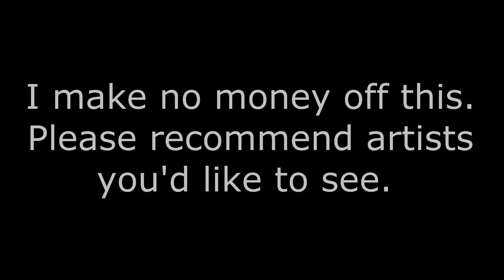Lowlife On The Highway | Battlejuice | My Friend Pedro OST